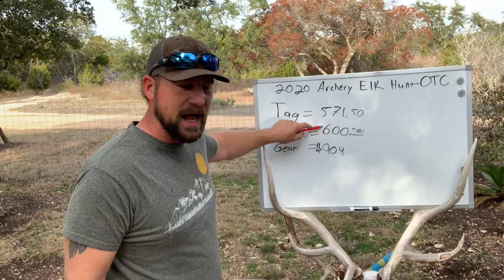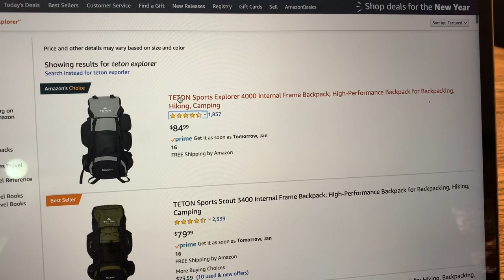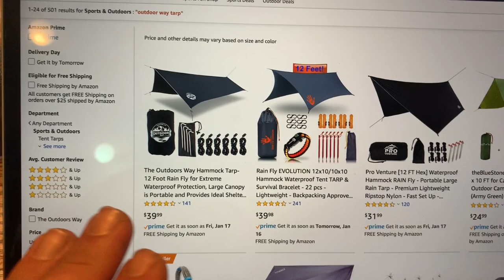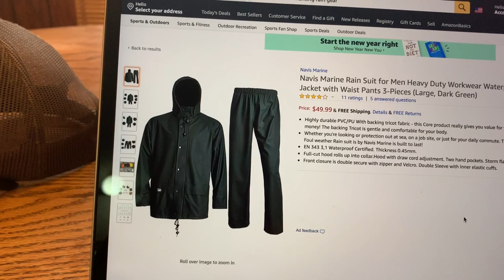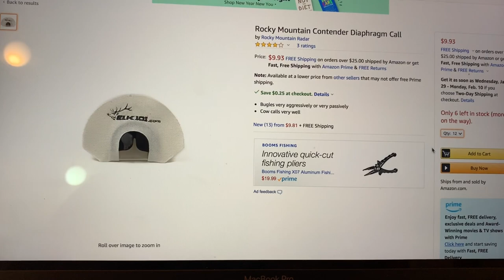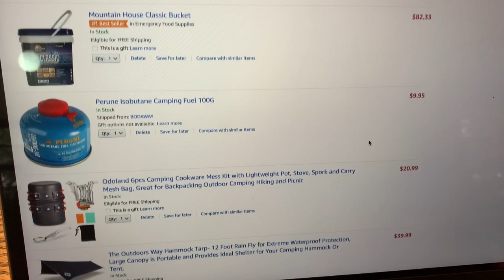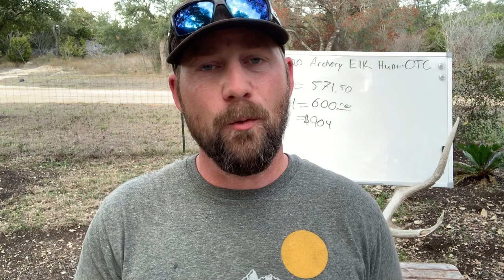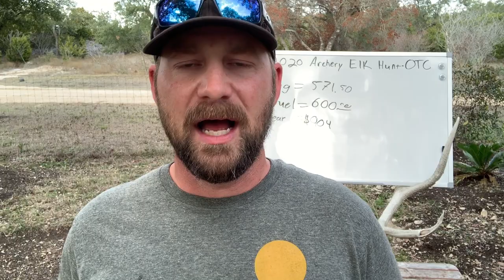Beginner Elk Hunter? Do It For Under $2000 Solo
This video shows you guys it doesn’t take a ton of money to go elk hunt. Amazon shopping list to come soon.